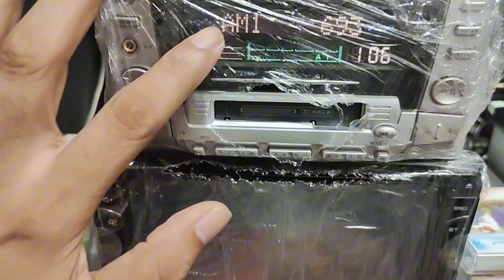jvc made in Japan car audio cd set জেবিসি মেড ইন জাপান কার অডিও সিডি সেট jvc cd audio sound system